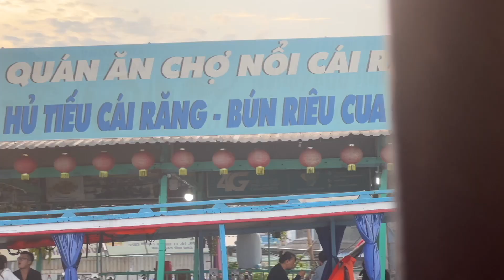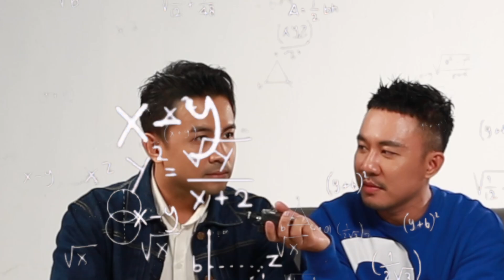THANH DUY VÔ TÌNH GẶP LẠI VỊ KHÁN GIẢ 4 NĂM TRƯỚC Ở BẾN NINH KIỀU | TẬP 8 TÂY DU HÍ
Đoàn hát Thanh Duy Khiêm đã di chuyển đến Cần Thơ. Những trải nghiệm thú vị tại Bến Ninh Kiều và sự yêu thương mà bà con mang lại đã khiến đoàn thêm yêu nơi này hơn bao giờ hết.

©️ Bản quyền thuộc về 54OG Entertainment